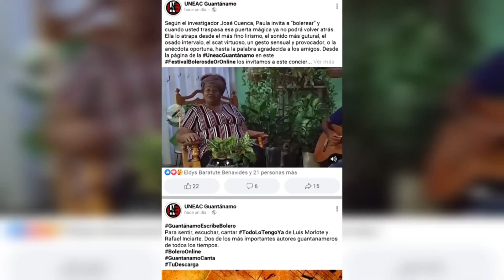En Guantánamo, 30 años Bolereando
Por obra del azar su voz caló en medio de una de las descargas cubanas en la sede de la Unión Nacional de Escritores y Artistas de Cuba  en Guantánamo.
Esta fue la antesala para el surgimiento de un espacio que,  desde diciembre de 1991,  hace gala al bolero...
Veamos qué nos cuenta su mentora, la doctora y cantante Paula Villalón...